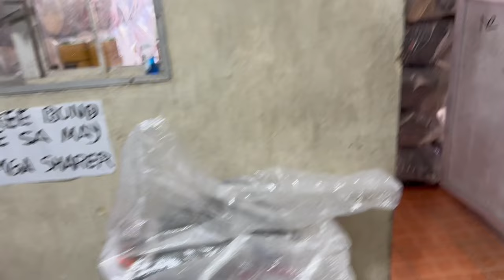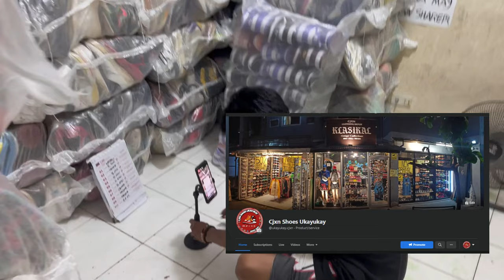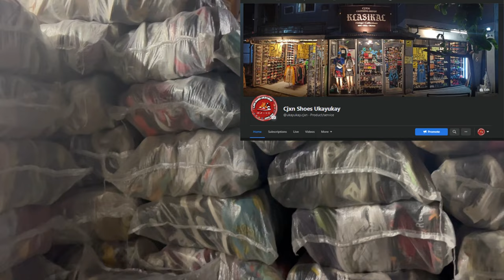SOURCE NG SAPATOS SA LASPINAS PINAKAMURANG UKAY AT MORE ON JORDAN ( SUGOD NA AGAD UNLIMITED STOCKS)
SHOES SUPPLIER !!!
WAZE: CJXN KLASIKAL CLOTHING DEPOT / CJXN UKAYUKAY